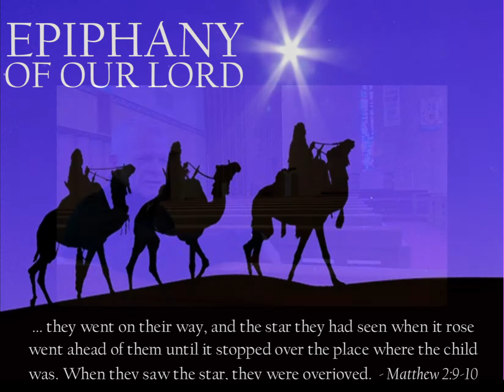Let's Go Experience Trinity event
Trinity is hosting a Let's Go Experience Trinity event, an opportunity for us to show our vision our road map for moving forward.